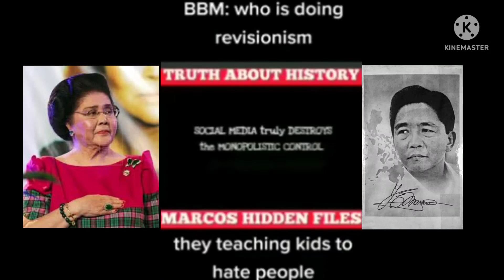TRUTH ABOUT HISTORY | MARCOS HIDDEN FILES